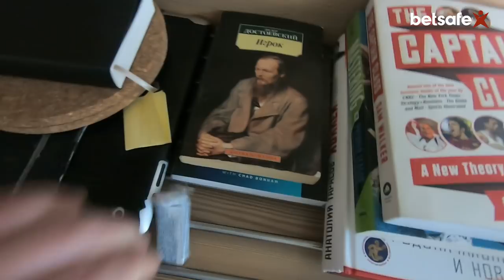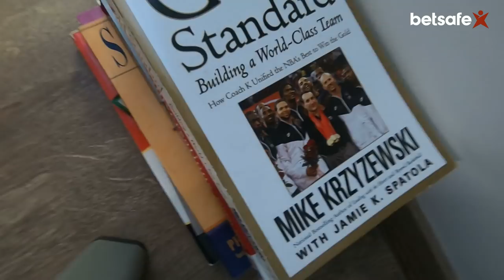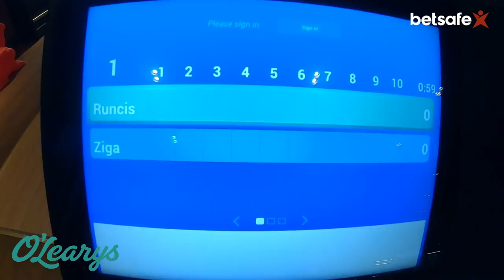Renārs Rode un "Par Futbolu" Karjeras beigas?/Pingvīni/Malaizija/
Jaunajā "Par Futbolu" viens no intelelektuālākājiem Latvijas futbolistiem Renārs Rode stāsta par leģionāru gaitām, dalās ar pārdomām par karjeras beigām un ko darīt tālāk? Par grāmatām un mūziku. Ar Runci vienmēr ir interesanti...